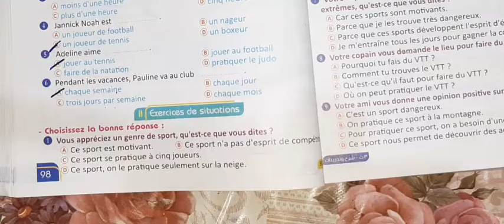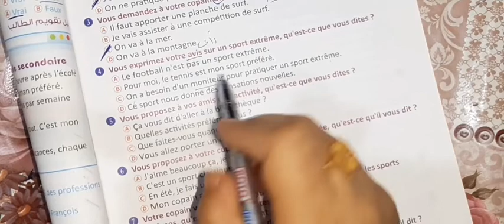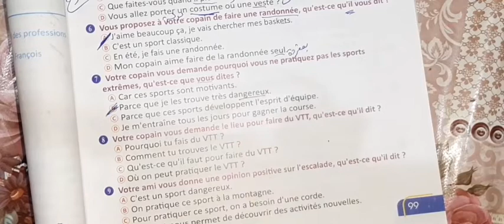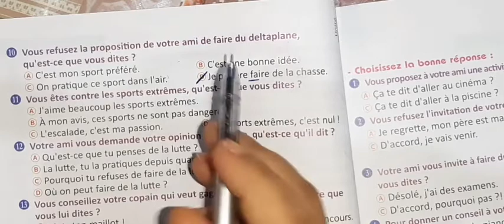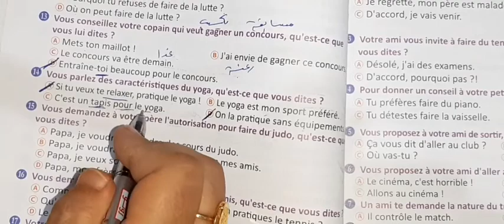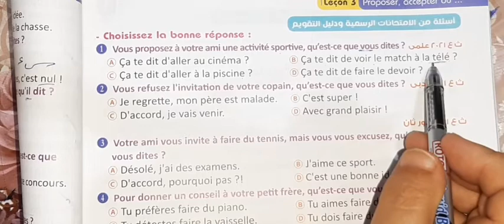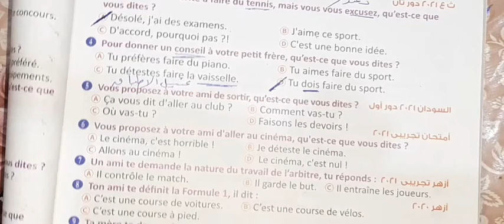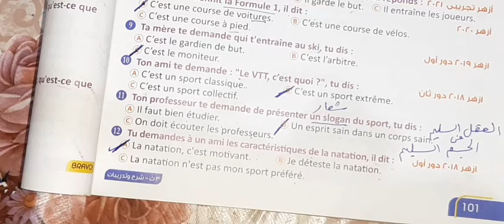فرنساوى تالتة ثانوى مع حل الدرس التالت الوحدة الأولىBravo 2023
لغة فرنسية للصف الثالث الثانوي مع قناة مكتبة الفرنساوى

قائمة تشغيل الصف الثالث الثانوى ٢٠٢٣

ابسط شرح للتعبير عن الملكية  تالتة ثانوى

رابط جروبنا على الفيس بنزل عليه امتحانات وأسئلة وتحفيز